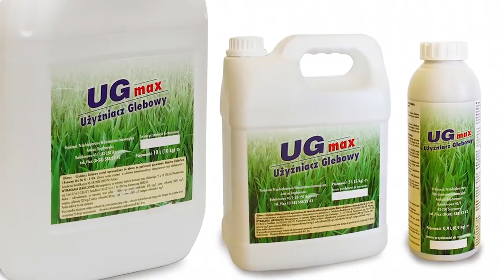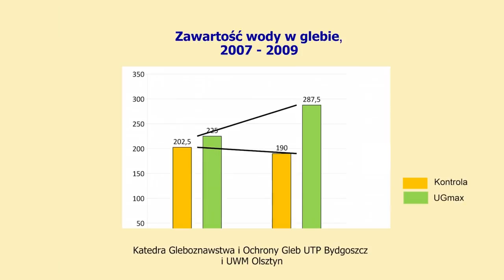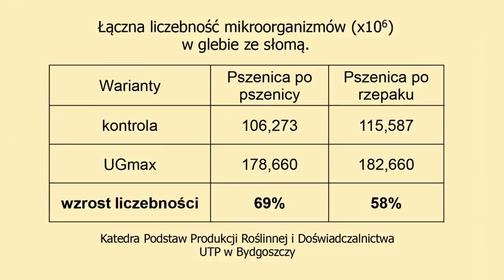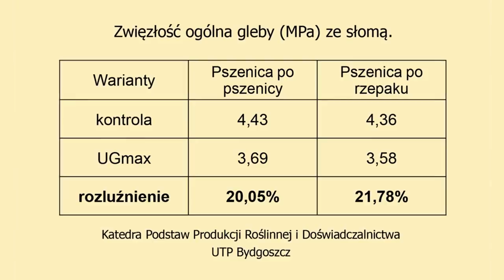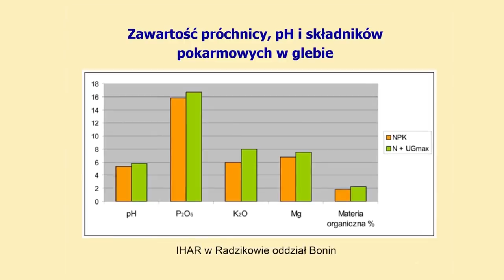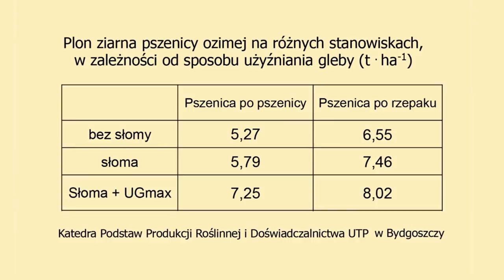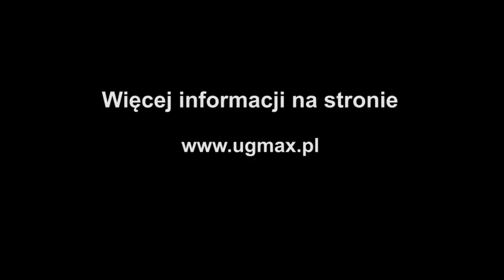Co pomoże glebie i roślinom? Kluczowe znaczenie próchnicy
Znaczenie próchnicy dla gleby i roślin. Rozwój roślin jest ściśle powiązany z glebą i uzależniony od warunków, jakie w niej panują. Czynnikiem, w największym stopniu wpływającym na właściwości fizyko-chemiczne gleby jest próchnica.

W naszych glebach jej poziom jest niski i systematycznie się obniża. Powoduje to narastanie problemów z uprawą, wzrost kosztów i powstawanie strat, a zwiększone ilości opadów deszczu, jak też okresy suszy stają się trudnym do przezwyciężenia problemem.Film ten pokazuje możliwości odbudowy zawartości próchnicy i urodzajności gleby.